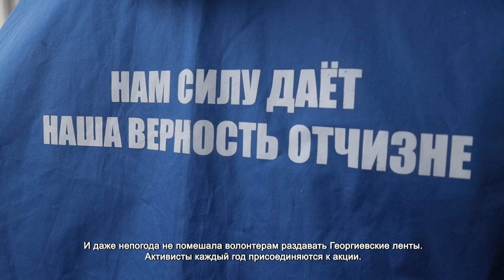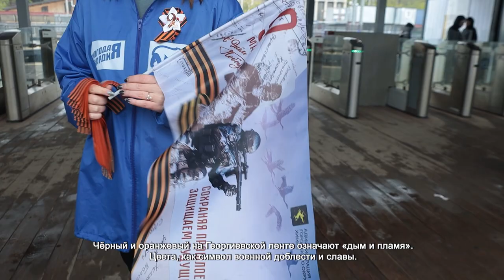В ХИМКАХ СТАРТОВАЛА АКЦИЯ «ГЕОРГИЕВСКАЯ ЛЕНТА»